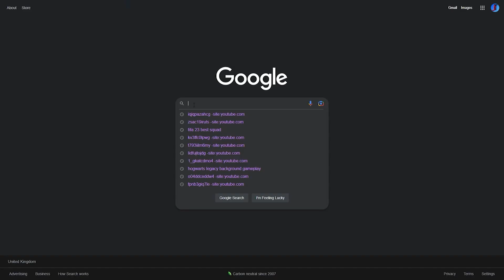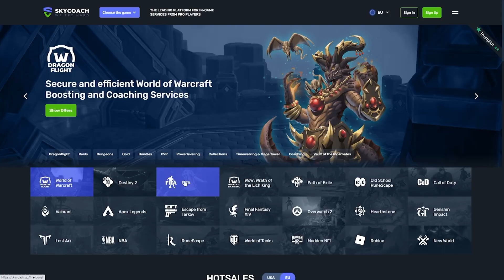How to Complete Liga Portugal TOTS Otavio Objectives Fast ⭐ Fifa 23 Ultimate Team